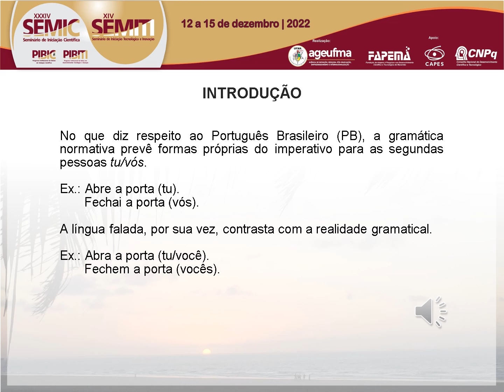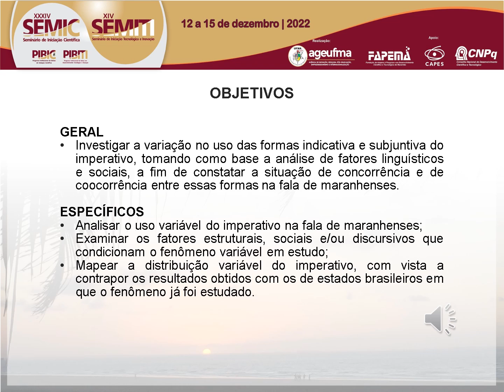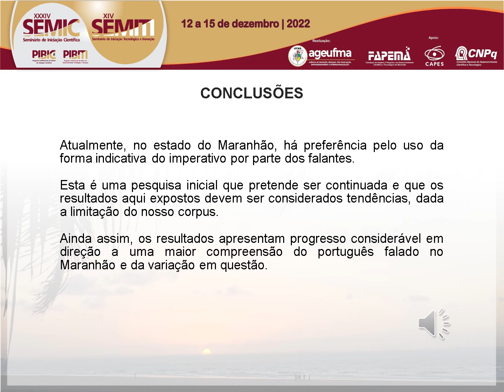HU134 LUCAS BRASIL SOUSA COUTINHO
"Titulo: AS REPRESENTAÇÕES SOCIOCOGNITIVAS DE VIOLÊNCIA E ESPORTE NAS MANIFESTAÇÕES DE DIRIGENTES, COMENTARISTAS, TÉCNICOS, ATLETAS, TORCEDORES E REPRESENTANTES GOVERNAMENTAIS NA MÍDIA E NAS REDES SOCIAIS: uma análise à luz da metáfora

Autor(a): CARLOS MAYCON ALMEIDA SANTOS

Resumo: A violência é um fenômeno que ameaça a todos, apresenta múltiplas facetas, expande-se e cresce em seu alcance e consequência, e mostra-se aparentemente invencível, espalhando na sua trajetória sentimentos de medo, insegurança e causando danos de toda ordem. Cabe ressaltar que, hoje, tanto a violência quanto o esporte têm presença cada vez mais relevante na vida do brasileiro, muitas expressões linguísticas metafóricas e/ou expressões idiomáticas no Português Brasileiro são caracterizadas pela experiência com ambos (a violência e o esporte), em especial com a violência no âmbito do esporte. Em vista disso, este estudo tem como objetivo avaliar, com base em análise cognitivo-discursiva, as representações sociocognitivas de VIOLÊNCIA e ESPORTE nas manifestações de dirigentes, comentaristas, técnicos, atletas, torcedores e representantes governamentais na mídia/ nas redes sociais. Assim, o corpus desta pesquisa foi composto por expressões extraídas de publicações, especificamente aquelas encontradas em redes socias, estas estão relacionadas com o esporte. Desse modo, estribados nos pressupostos da Linguística Cognitiva, em que procuramos, na execução deste plano de trabalho, discutir, analisar e sistematizar a ocorrência da Metáfora Conceptual, proposta por Lakoff e Johnson (1980, 1999), posto que a metáfora, além de ser um tradicional adorno da linguagem, é essencialmente responsável pela organização do pensamento humano, uma vez que é ela que nos permite entender conceitos mais abstratos em termos de outros mais concretos. Nessa mesma concepção, foram identificadas as expressões linguísticas metafóricas em que os resultados apontam a ocorrência dos domínios experienciaisque motivaram essas expressões que incluem ao Esporte e Violência como domínios alvo, assim também foram encontradas como as relações que se estabelecem entre elas e seus respectivos domínios fontes, apresentando as metáforas conceptuais subjacentes a essas expressões.